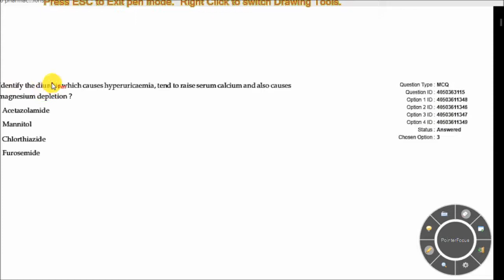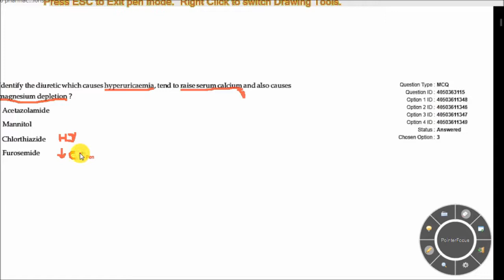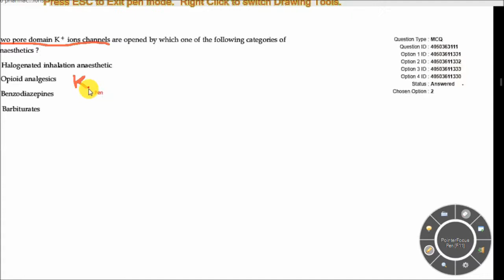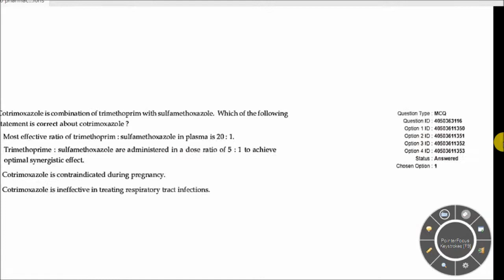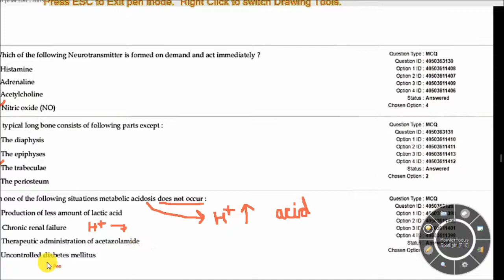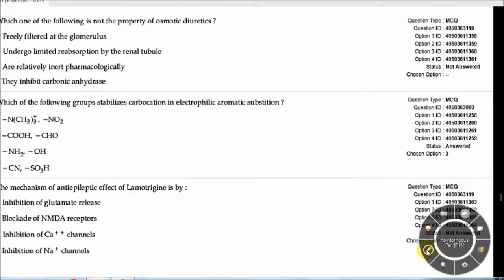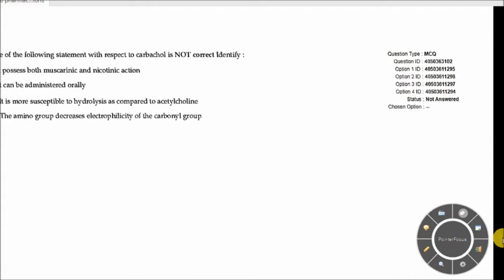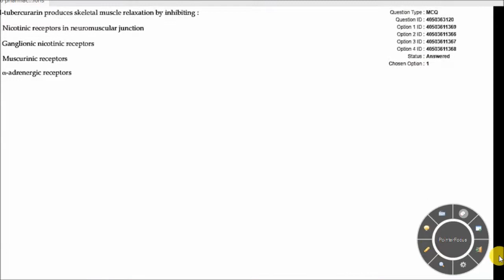G.P.A.T-2020 pharmacology PYQ complete explanation./TARGET-GPAT 2021.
G.P.A.T previous year question complete explanation and discussion.
Pharmacology is the important topic in the G.P.A.T preparation, here is complete question discussion and answer an explanation of the pharmacology question asked in Graduate pharmacy aptitude test (G.P.A.T)gives you insight and knowledge of GPATpharmacology questions.